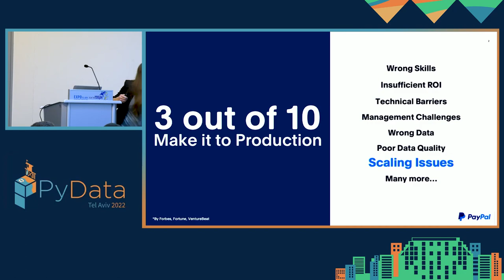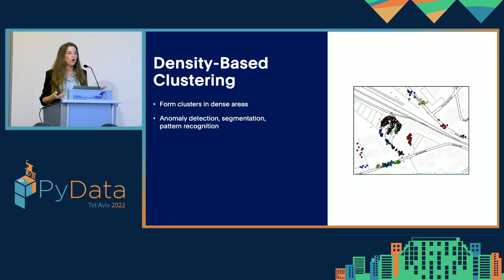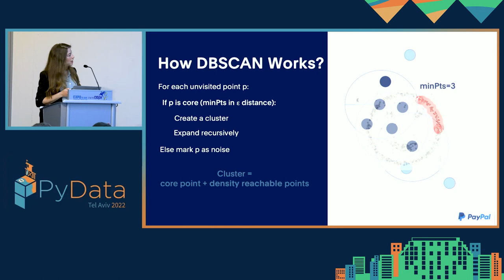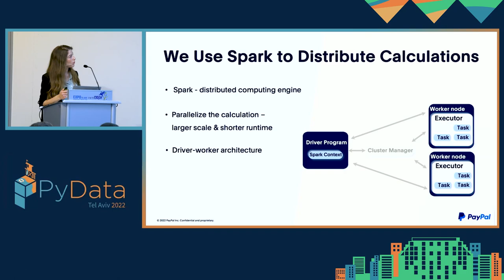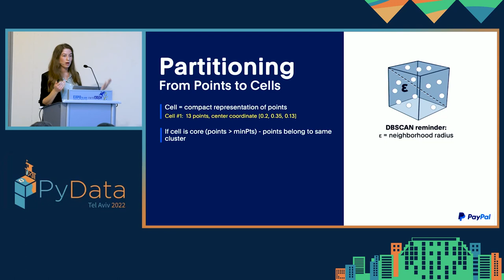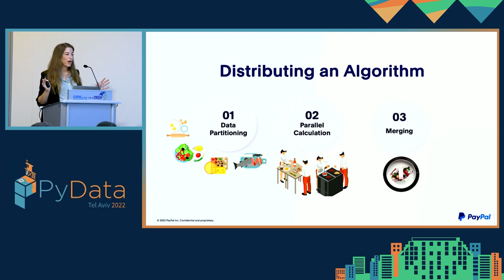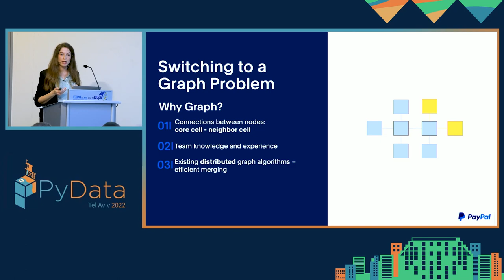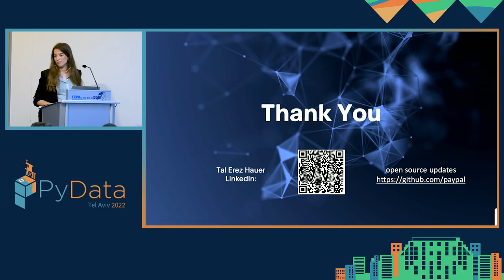Tal Erez Hauer: Unleash Big Data Clustering (HE) | PyData Tel Aviv 2022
I was about to give up my DBSCAN clustering solution when I found out how long it takes to train it with 400 million records. The density-based clustering algorithm was exactly what we needed at PayPal to solve a few unsupervised anomaly-detection problems, but when runtime hits O(n^2) it just seemed impossible.

The talk will introduce how we re-implemented DBSCAN for big data by parallelizing it using a graph algorithm, and walk through our solution which enables clustering of 400M records in a few hours.